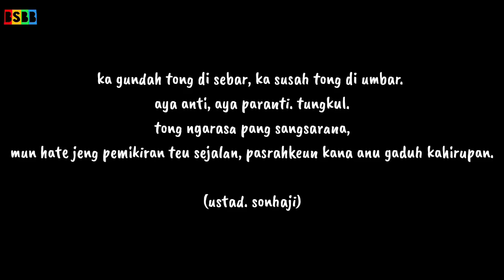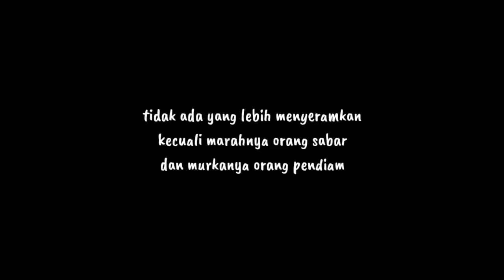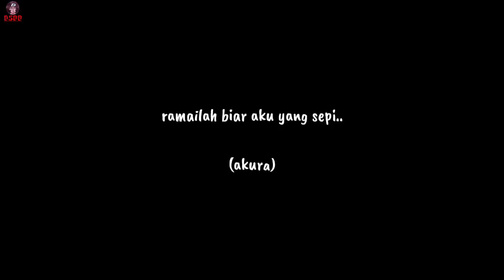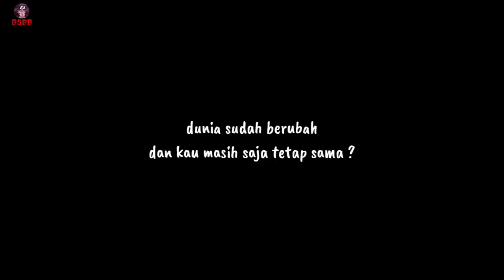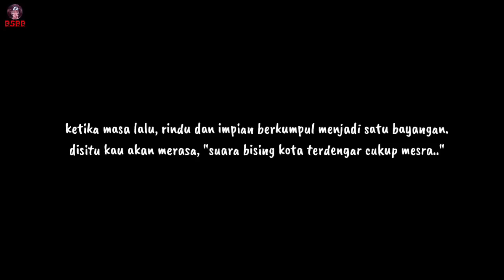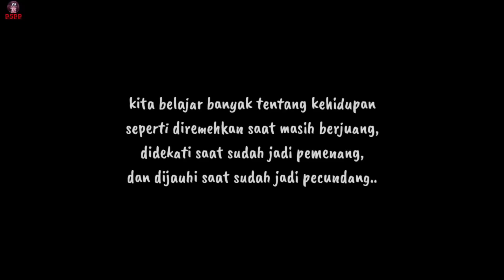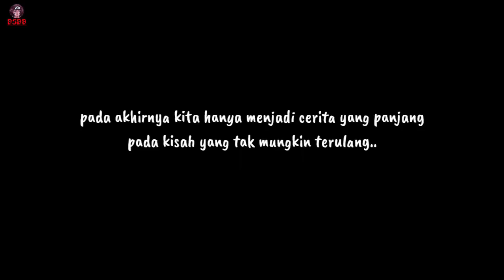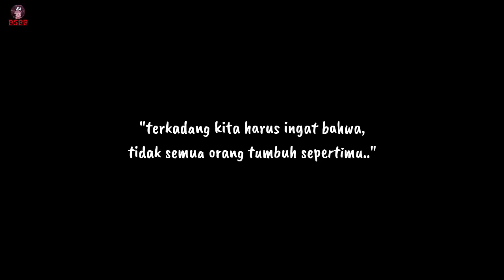ALUR CERITA ONE OUTS SEASON 2, DARI 1 SAMPAI EPISODE 15 ‼️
akan tayang setiap hari minggu. jam 20.00 wib. (sewaktu-waktu bisa berubah, tergantung mood)